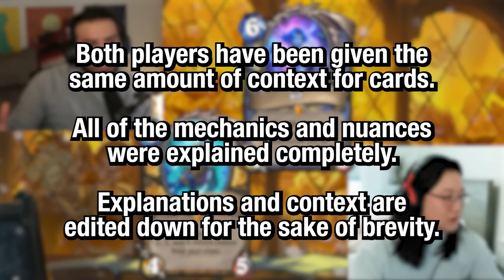Magic & Yugioh Player Tries To Guess Which HS Card is Better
Go check out @covertgoblue he is an amazing standard magic the gathering player!
Go check out @StevieBlunderReal he is an amazing Yugioh player and a gambling addict